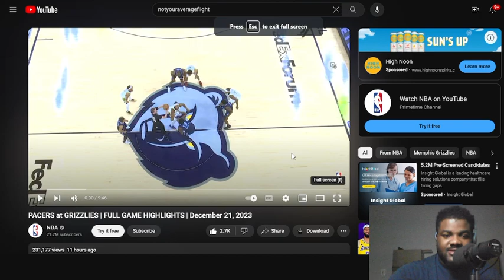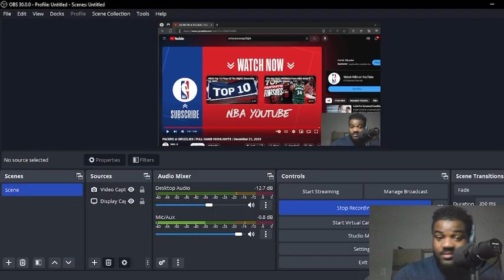JA’S A TEAM PLAYER!! REACTING TO PACERS vs. GRIZZLIES| 2023 Full Game Highlights